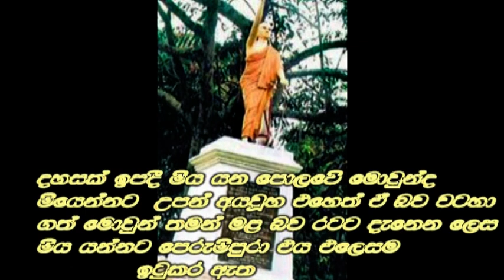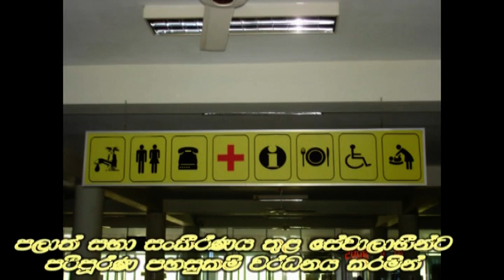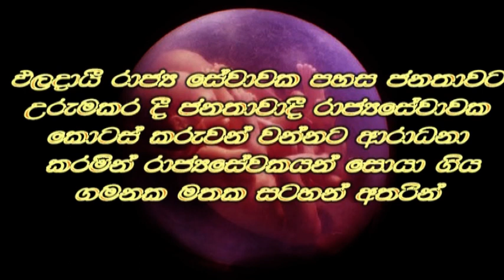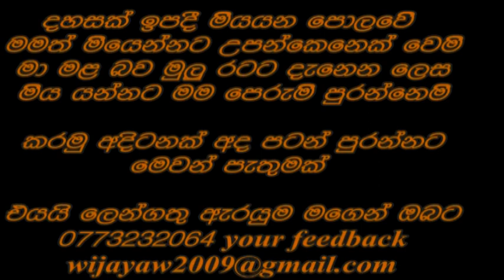Dahasak Ipadee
Every body should realize the meaning of this song before reaching the death.Then they can change their behaviour in line with this song. Unfortunatly most of us realize the reality  when we reach the death. Then no time to adjest the life.I am displaying how I have followed the massage of this song through out my carrier in the public service.